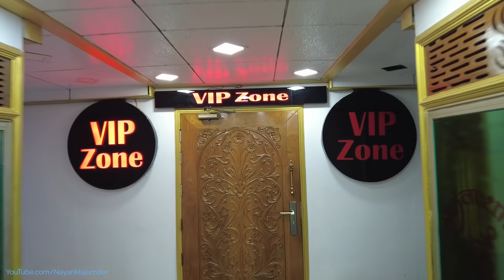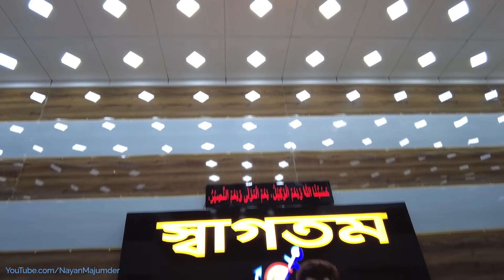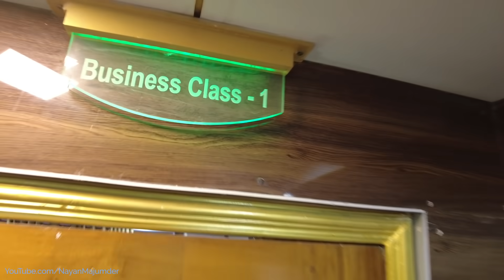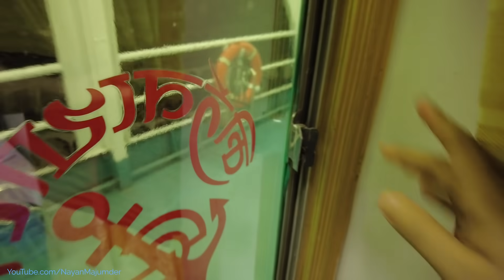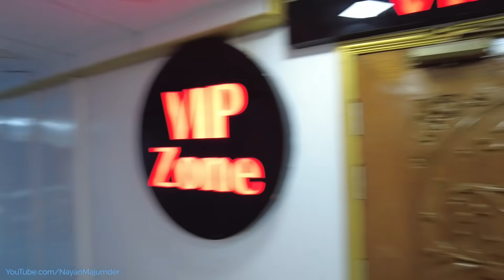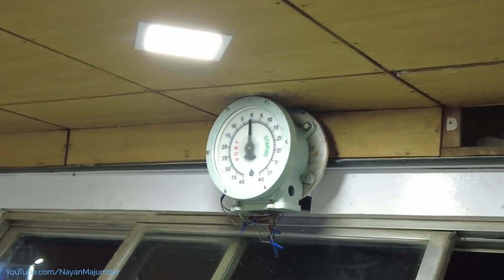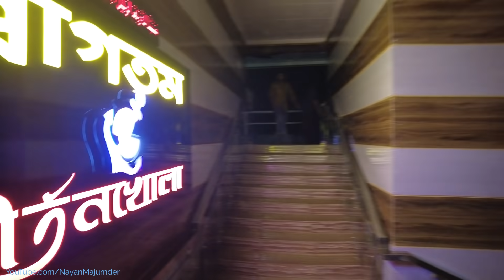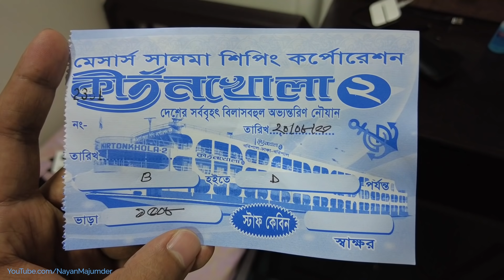নতুন রূপে কীর্তনখোলা ২ লঞ্চ | বরিশাল থেকে ঢাকা ভ্রমণ | KirtonKhola 2 Launch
উপভোগ করুন কীর্তনখোলা ২ লঞ্চে বরিশাল থেকে ঢাকা ভ্রমণ! KirtonKhola 2 is a Luxurious Launch in Dhaka - Barishal route. The ship is neat and clean, staff behavior is fine and food is tasty. I really enjoyed the journey.

Fare:
Single AC/No AC Cabin - 1000 TK
Double AC/No AC Cabin - 2000 TK
VIP Cabin - 5000 TK
Business Class 1 - 7000 TK
Business Class 6 - 7000 TK
Business Class 2 - 6000 TK
Business Class 3 - 6000 TK
Business Class 4 - 6000 TK
Business Class 5 - 6000 TK
Family Cabin AC - 2500 TK
SEMI VIP Cabin AC - 4000 TK
DECK - 200 TK

Cabin Booking Number - 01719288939, 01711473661

ঢাকা থেকে বরিশালের উদ্দেশ্যে ছাড়ার সময় 9 PM
বরিশাল থেকে ঢাকার উদ্দেশে ছাড়ার সময় 9 PM